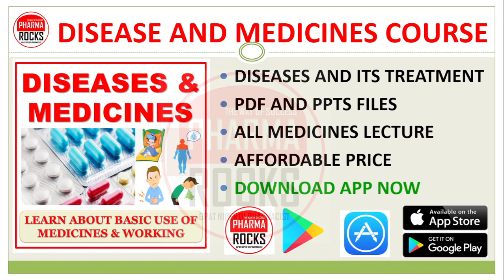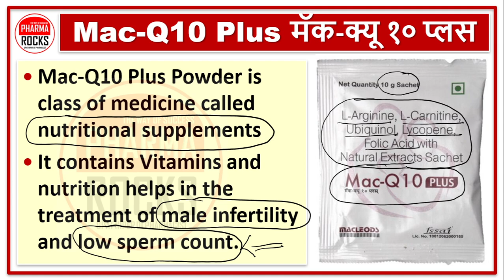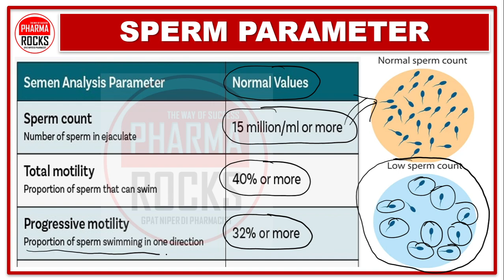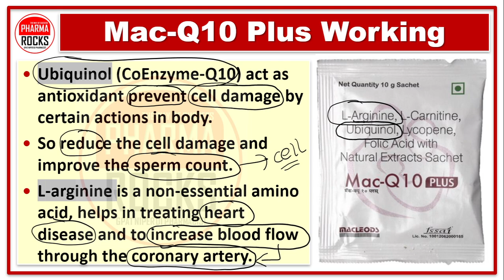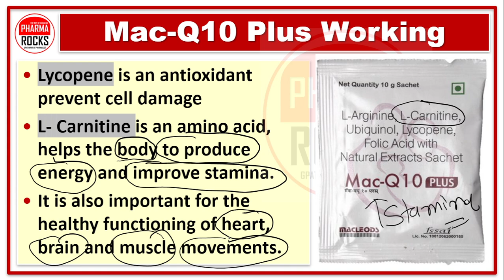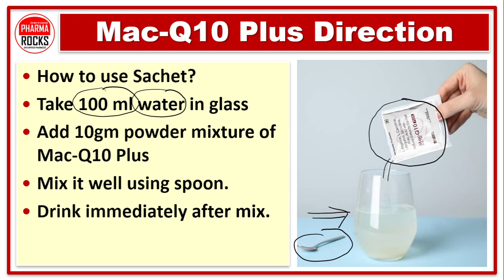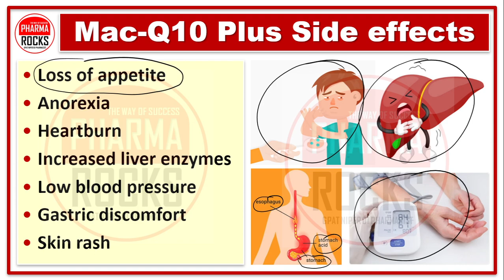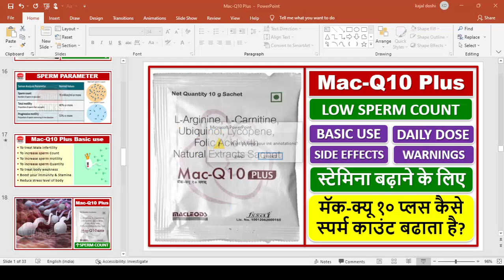Mac Q10 Plus Sachet 10gm, Use, Dose, Direction, Side effects, Warning, Drug interaction, benefits,